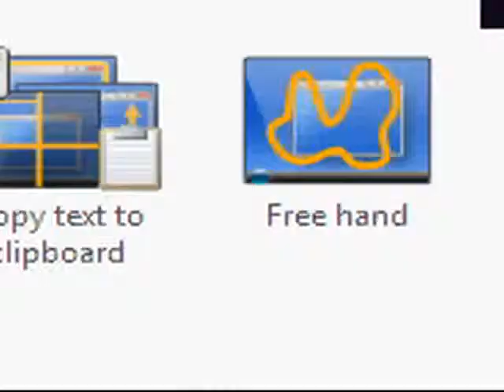Pokemon Red-Part 18-The Last 2 Badges